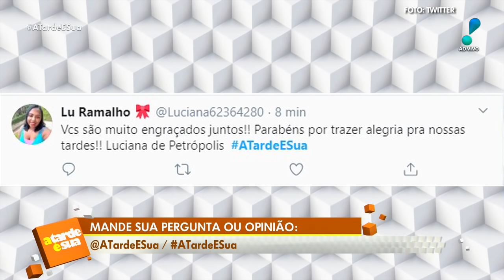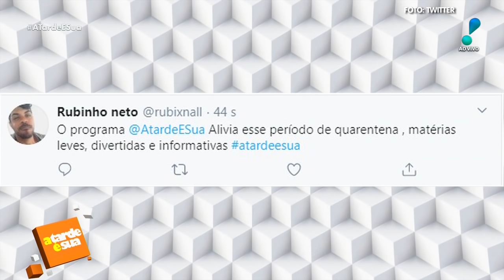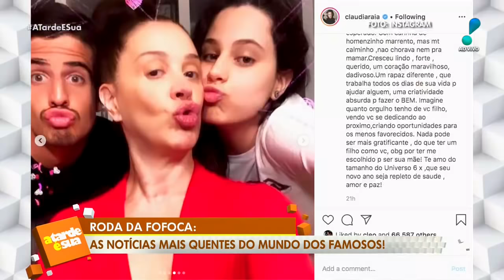A Tarde é Sua (21/04/20) | Completo